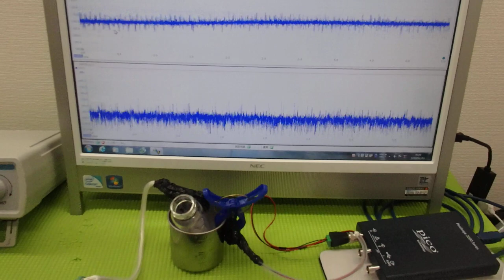メガヘルツの超音波発振制御プローブを利用した実験動画 ultrasonic-labo